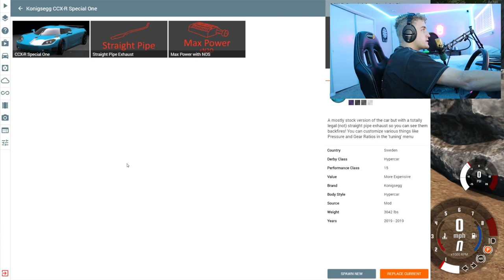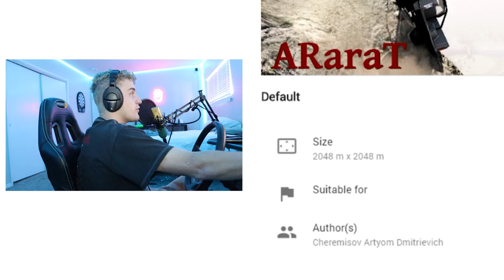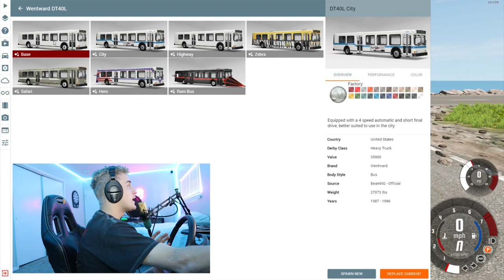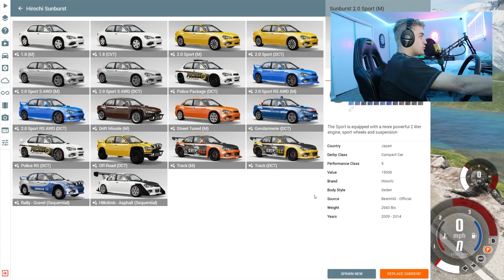I DROVE THE MOST DANGEROUS ROADS! (and crashed) | BeamNG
I've been reading the comments on my last couple BeamNG videos and you guys said you wanted more, so here you go! Today, I tried finding some of the most dangerous roads that I could find in BeamNG and I tried driving them. I learned that I may not make the best bus driver... BeamNG is a super customizable game and the possibilities are pretty much endless, so if you guys have a scenario or situation that you want me to make in BeamNG, let me know! I love playing this game and I legit have fun editing these videos, so let me know if you want more BeamNG content!

12 pack of ramen